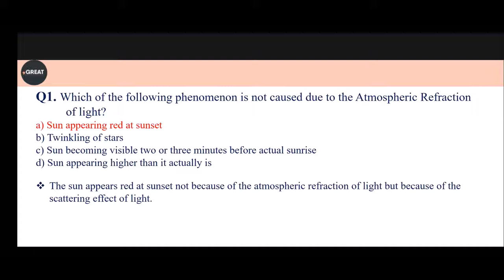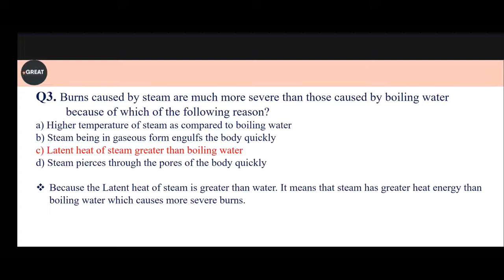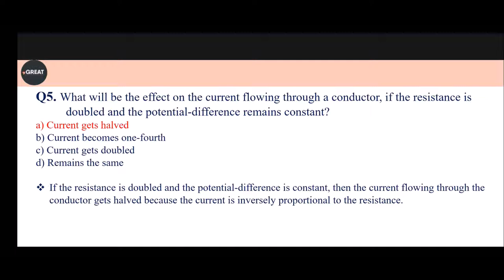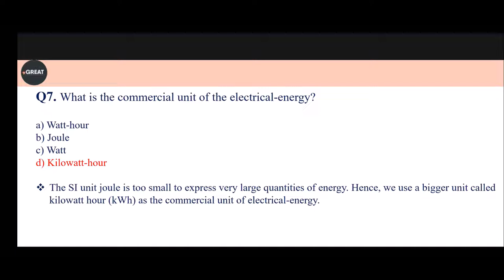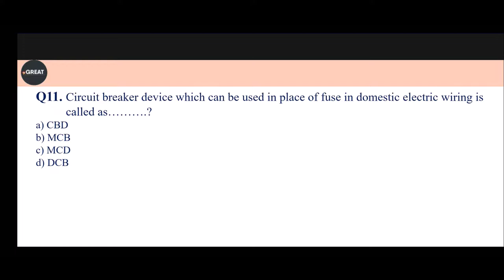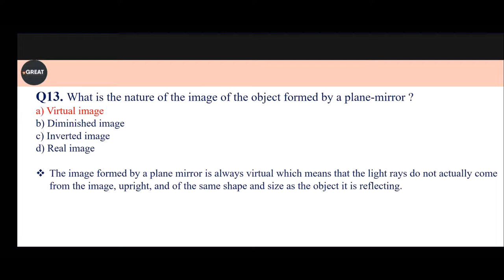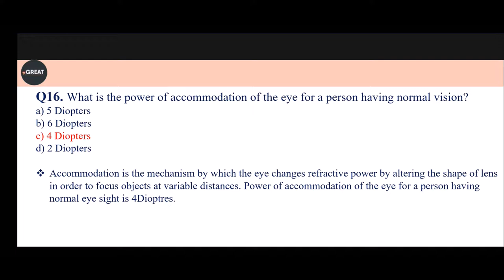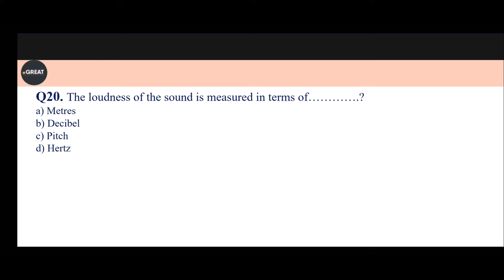ICAR IARI Technician 2022 || Science Classes Set- 01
ICAR Technician 2022  Science Classes Set- 01
ICAR IARI Technician  Science
IARI Classes
ICAR Classes
ICAR Technician  Science Classes
ICAR Technician Science
ICAR IARI Technician Previous Year Question Paper  Science
ICAR IARI Technician 2018 Question Paper Science
Important Science For ICAR Exam 2022
ICAR MahaMarathon Session